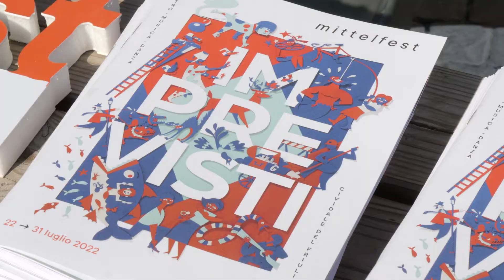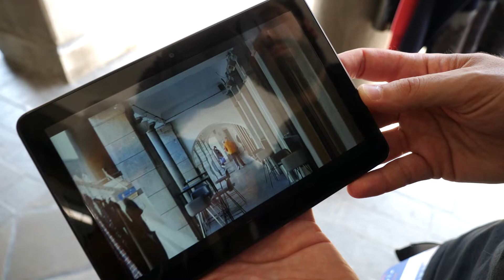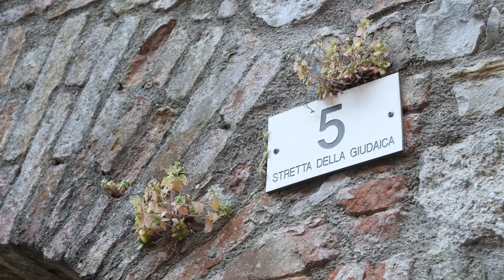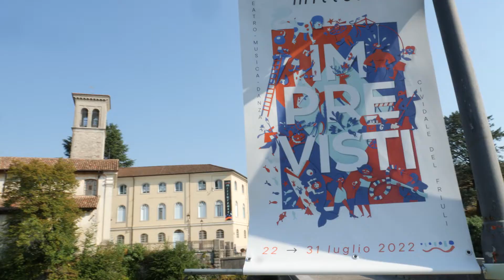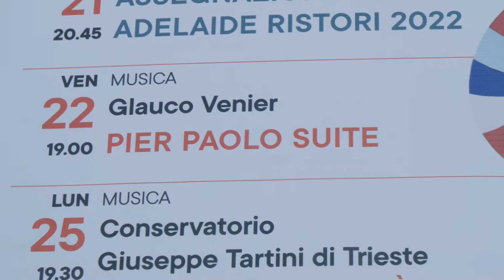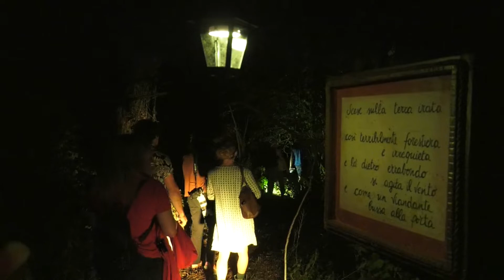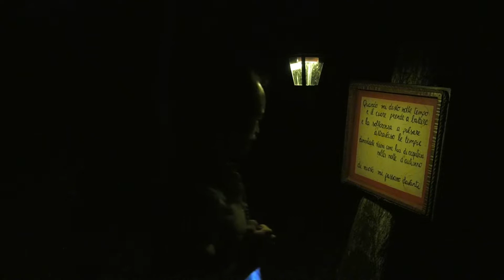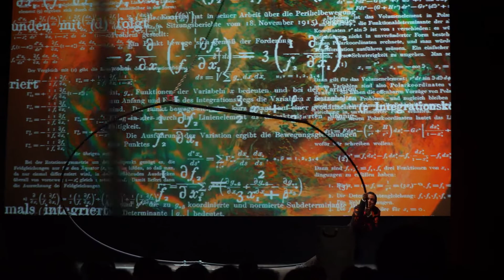Mittelfest Imprevisti 22 7 2022